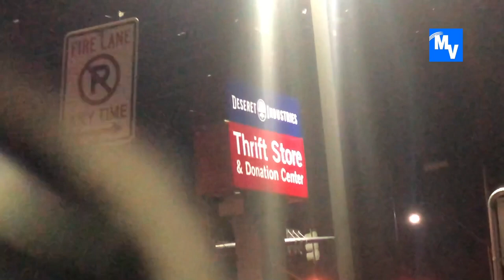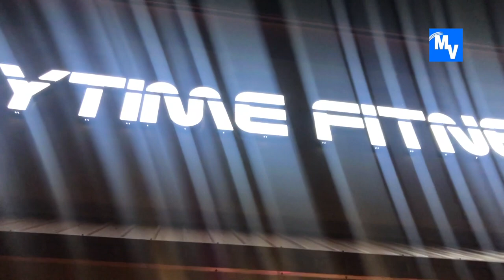Grasshopper swarm take over Las Vegas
Our grasshopper problem in the valley is not even close to being over.  This caught tourists and locals off guard and is really more of a nuisance  than anything.  Thousands of grasshoppers are in the valley and this is all due to the climate change.  As a result of increased level of grasshoppers the community is being warned of an increase of animals, snakes, rodents, etc.